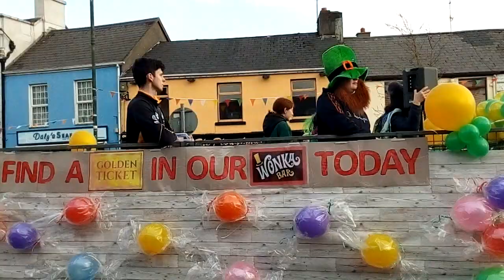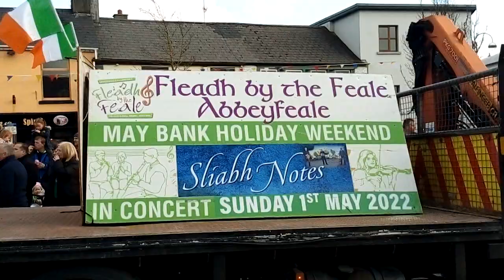Happy St.Patricks Day Parade Abbeyfeale Co. Limerick Ireland Travel Vlog Worldwide 2022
Amazing beautiful saint Patrick day celebrations in abbeyfeale Limerick Ireland 17th March 2022 after 3 years. enjoy the traditional music atmosphere craic agus ceol. please feel free to like comment share and subscribe thanks very much